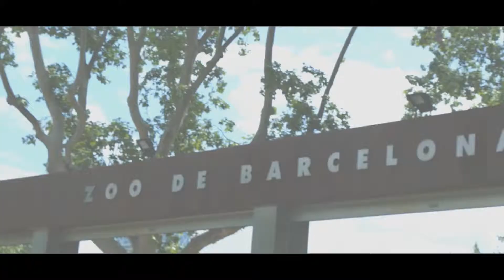Costa Brava / Barcelona Zoo 2017